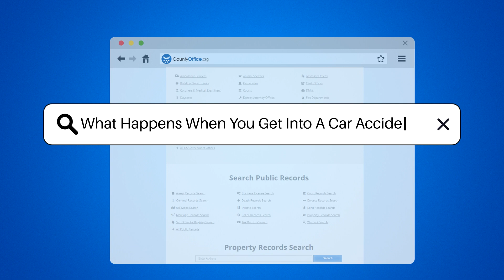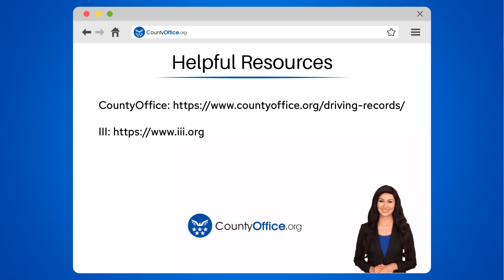What Happens When You Get Into A Car Accident? - CountyOffice.org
What Happens When You Get Into A Car Accident? Navigating the aftermath of a car accident can be daunting, but with the right knowledge and a bit of organization, you can handle the situation like a seasoned pro. In our latest video, we break down the essential steps to take immediately following a collision. From ensuring everyone's safety to documenting the incident and contacting your insurance company, we cover all the crucial actions that can help you manage the chaos with confidence.

We also discuss the importance of police involvement in accidents, how to efficiently exchange information with the other party involved, and the potential need for legal assistance. Understanding these procedures can make a significant difference in how you deal with the stress and potential complications of a car accident.

Don't miss out on the guidance that could save you time and trouble – watch our video now to be fully prepared for any unexpected road events.